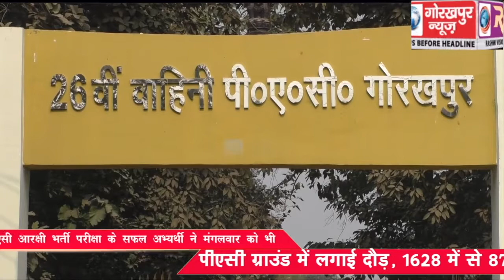आरक्षी भर्ती परीक्षा के सफल अभ्यर्थी ने मंगलवार को भी पीएसी ग्राउंड में लगाई दौड़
उत्तर प्रदेश पुलिस और पीएसी आरक्षी भर्ती परीक्षा के सफल अभ्यर्थी ने मंगलवार को भी पीएसी ग्राउंड में लगाई दौड़, 1628 में से 873 अभ्यर्थी रहे सफल।